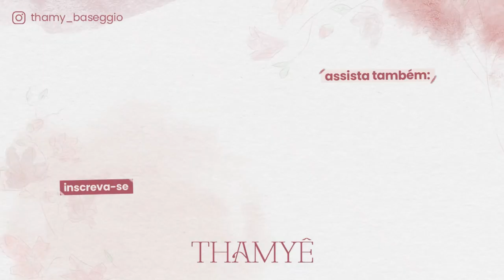MEU RELATO DE PARTO NATURAL EM CASA - Thamyê Baseggio